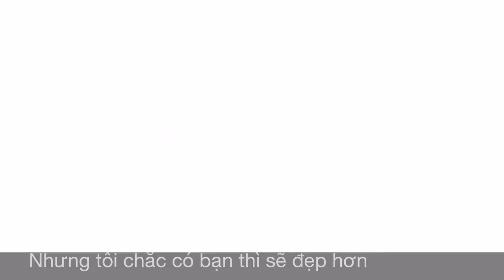Cup song EXTREME EDITION-Jon Cozart-Paint (vietsub)